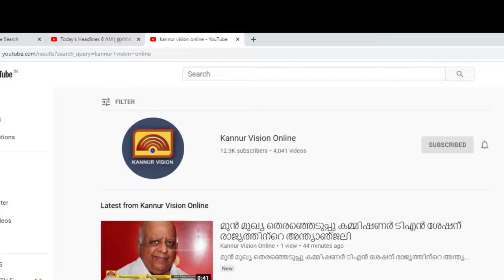സബ് ജൂനിയര്‍ ബോയ്‌സ് ഹൈജംപില്‍ ഒന്നാം സ്ഥാനം നേടി തൃശൂരിലെ വിജയ് കൃഷ്ണ